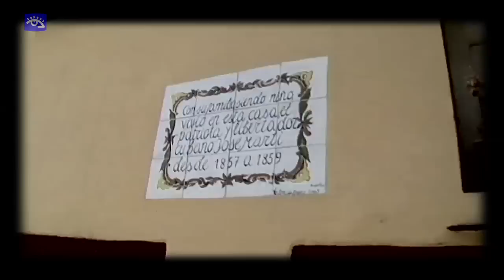Making Of Mambo Horizontal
Reportaje sobre la realización del videoclip "Mambo Horizontal" de Boris Larramendi.